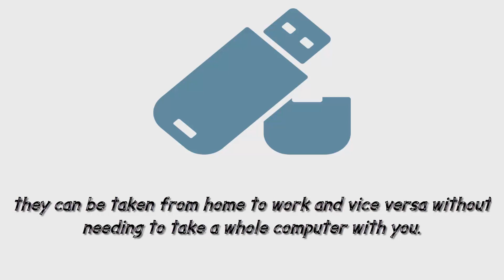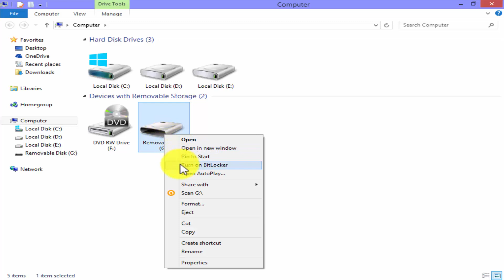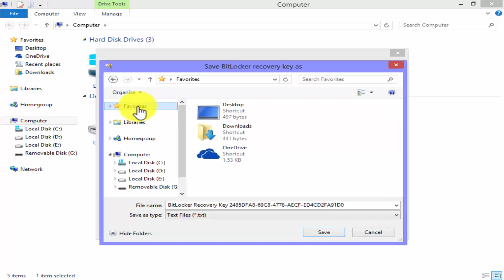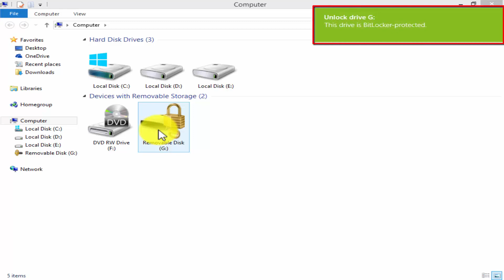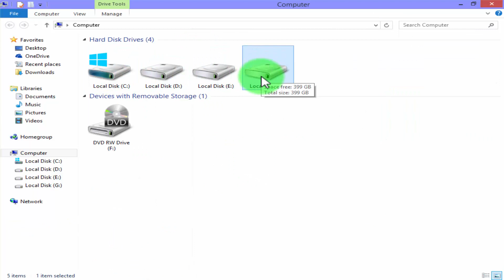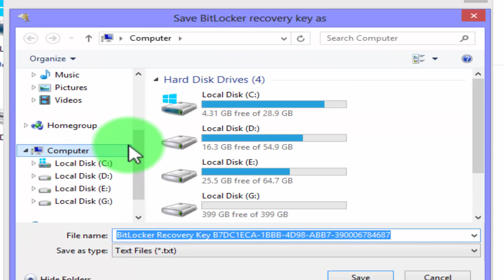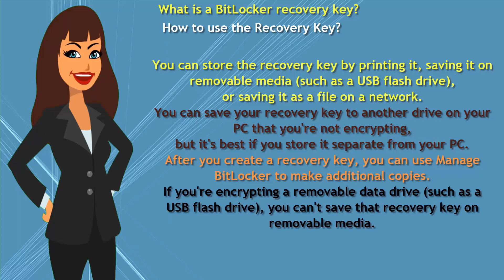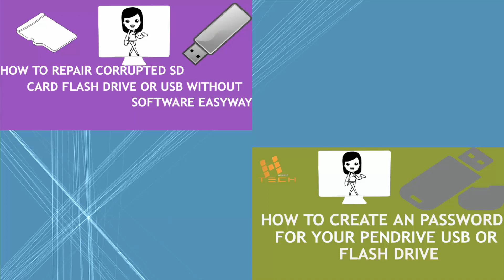Hard drive locked | How to password protect a external Hard drive| How to lock a USB |Lock Partition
How to create an password for your USB, Pen Drive, Hard Disk drive partition and your External drive  without any software.

►In this video we have learned 'Windows Lock Feature'.

♡How to create an password for your Hard Disk.
►On many reasons may need to lock your Hard Disk Drive Partition:
1) You are not using Administrator Password,
2) If you are sharing your PC with someone.
3) If you want to further Secure Your Data.

♡What is a BitLocker recovery key?
and how to use the recovery key.?
►If you forget the password for a drive you've encrypted with BitLocker Drive Encryption,

or if something happens to your PC that prevents it from accessing the encrypted drive,

►you can still use a recovery key (a string of 48 random numbers) to get back into the drive.

►You create a recovery key when you turn on BitLocker for the first time on each drive that you encrypt.

►It's essential that you store a copy of your recovery in a safe place. If you lose it,
you might permanently lose access to your files.

►You can store the recovery key by printing it, saving it on removable media (such as a USB flash drive),
or saving it as a file on a network.

►You can save your recovery key to another drive on your PC that you're not encrypting,
but it's best if you store it separate from your PC.

►After you create a recovery key, you can use Manage BitLocker to make additional copies.

►If you're encrypting a removable data drive (such as a USB flash drive), you can't save that recovery key on removable media.

♡How Create an password for USB Drive without any software.

►In this video we have learned How to Create an Password for your USB, Pen Drive or Flash Drive Without any software.

►USB, Flash drives are extremely useful because of their portability.

►Many are taken on the go, especially for any business employee with large or time-sensitive files;
they can be taken from home to work and vice versa without needing to take a whole computer with you.

 ►Also useful for quickly swapping large amounts of data between work computers because
USB transfers are faster than using the Internet.

Learn all these things in video clearly,
Some things must be avoided,Otherwise you'll spoil your external drive.

♡Some Q's.
Q: Can we Use the same method for SD CARD?
A; Yes! Go ahead.

Q: Can we do this again and again with one Drive.
A; Please don't do that because it's  harmful.

Q: Can we use any software to do this.
A; Yes.

►HybridTech Aim is to tell you everything that you want to know about Internet,Computer ,we will work on new ones.
We try to deliver the Unique information.
Channel working on the technology being discussed.
►Internet-related debate also make different things.
We will try our best to meet the channel depending on your expectations.
We will try to consider your suggestions.